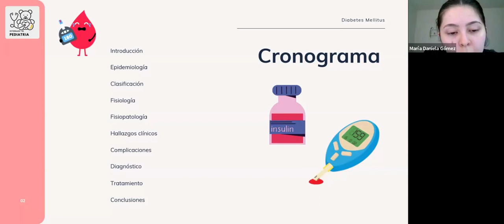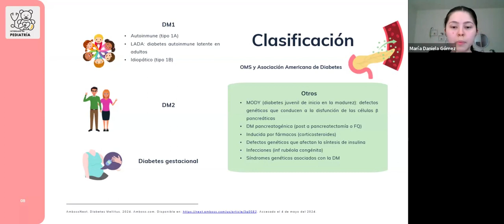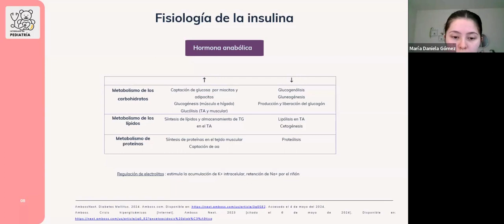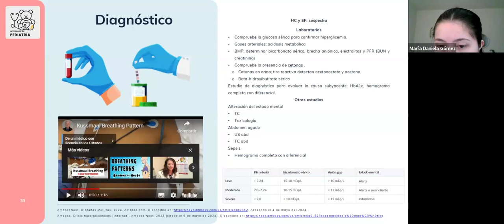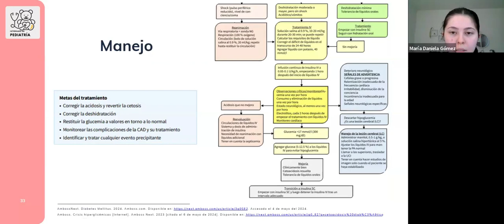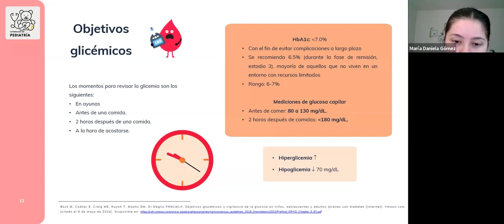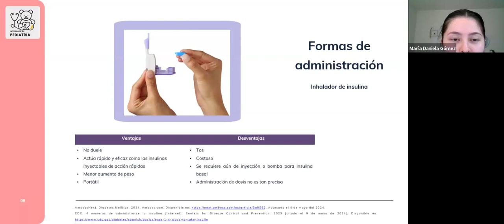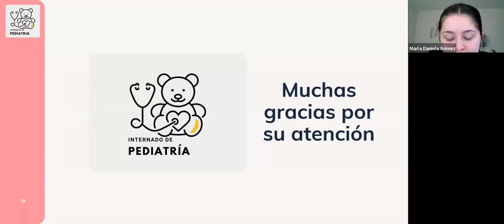Diabetes MAYO 2024